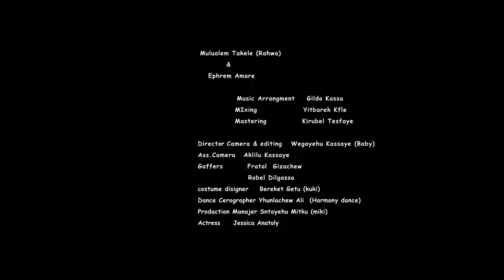Mulualem Takele & Ephrem Amare Teshenfialehu ተሸንፌያለሁ New Ethiopian Music 2